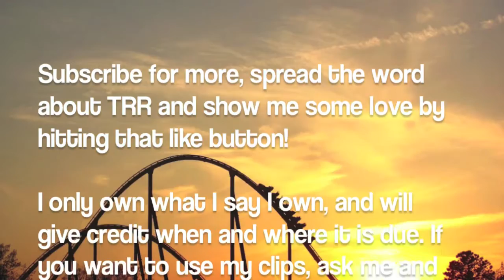The Grand National at Blackpool Pleasure Beach - OFF RIDE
This is an OFF RIDE video of The Grand National at Blackpool Pleasure Beach.